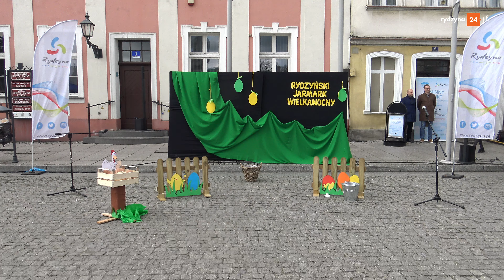Sowy z rydzyńskiego przedszkola - Jarmark Wielkanocny w Rydzynie - kwiaty i podziękowania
Jak co roku przed świętami wielkanocnymi w Rydzynie odbył się jarmark. Impreza przyciągnęła wielu mieszkańców, zainteresowanych regionalnymi wyrobami oraz rękodziełem, wystawianym przez Koła Gospodyń Wiejskich oraz innych wystawców.

Podczas jarmarku można było wypić ciepłą kawę i gorącą czekoladę. Oprócz tego na gości czekało mnóstwo ozdób: zajączków, pisanek i innych, pokazujących kreatywność i talent twórców.

Jarmark w Rydzynie odwiedził również poseł Wiesław Szczepański, a przed publicznością wystąpiły dzieci z grupy Sowy z rydzyńskiego przedszkola. Kwiaty oraz podziękowania za przygotowanie dzieci oraz za zdobycie tytułu Nauczyciel Roku 2022 organizowanego przez Głos Wielkopolski - Patrycja Maciejewska.

Podczas wydarzenia można było również wesprzeć lokalną Straż Pożarną, kupując wiosenne kwiaty - żółte tulipany.